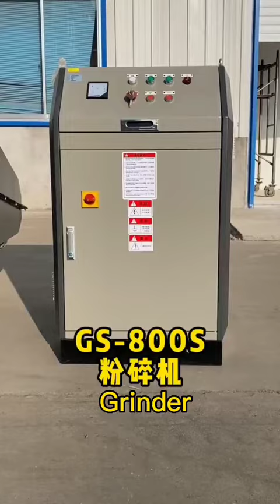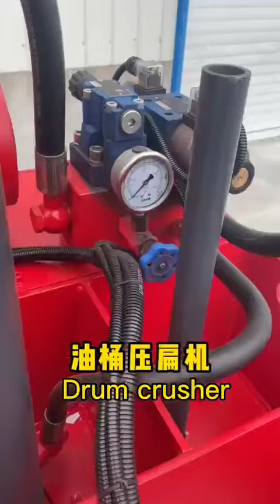ENERPAT production show,shredder,baler,crusher,shearing machine,briquetting machine shredder,baler